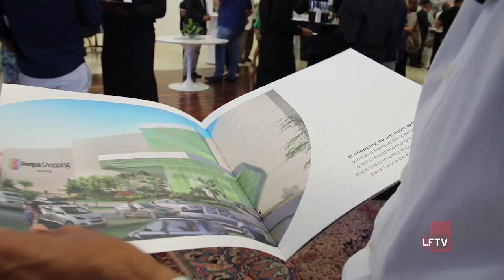Lançamento Oficial do Parque Shopping Bahia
O Parque Shopping Bahia é o mais novo empreendimento do munícipio, com mais de 80 mil metros quadrados,  tem previsão de inauguração para o segundo semestre do ano que vem